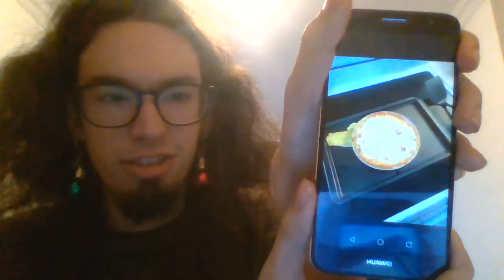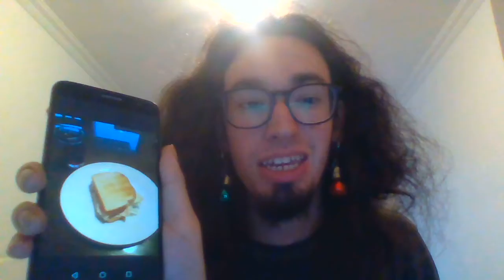Pandémie en 2020: Ma revue en recette 👨‍🍳👩‍🍳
Moi, cuisiner juste du pain comme tout le monde?! PFFFFFF

Motivation avant le temps des fêtes, je revisites en photo les plats que j'ai cuisiné durant cette année de pandémie et confinement.